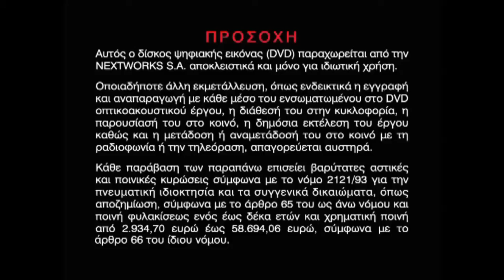Nextworks S.A. Warning Screen (2000s Greece)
Seen on Greek DVD's from Nextworks